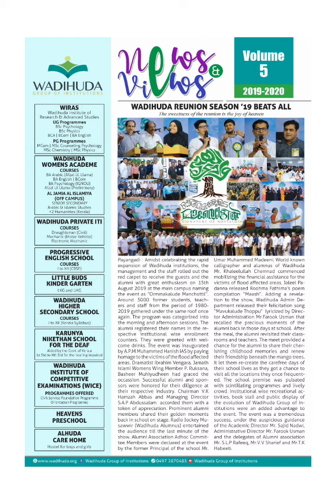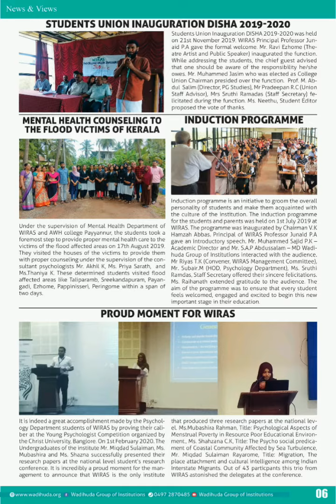WADIHUDA NEWS LETTER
Wadihuda Group of Institutions, managed under Ta'aleemul Islam Trust Kerala, was established in 1980 with the noble aim of promoting high quality education and expanding social services.

Here we present you the visual images of the News Letter of the academic year 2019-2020. This is the fifth volume of the journal